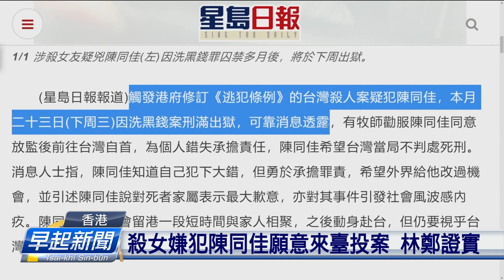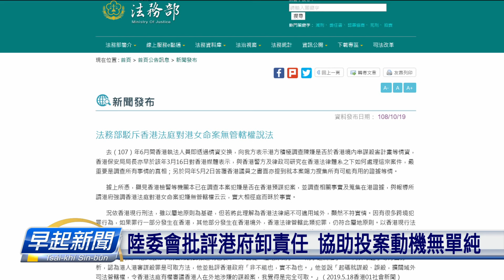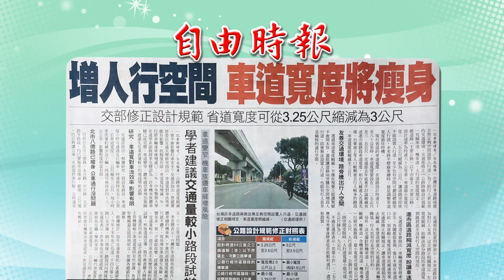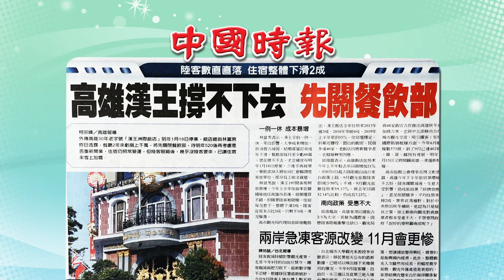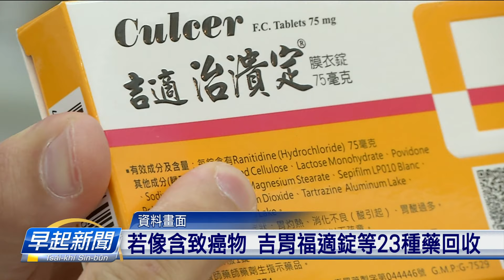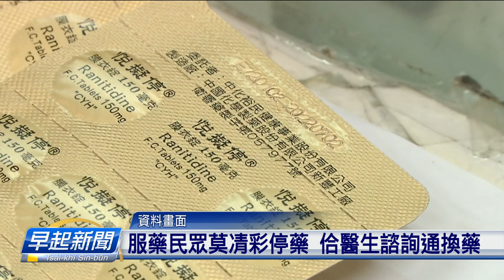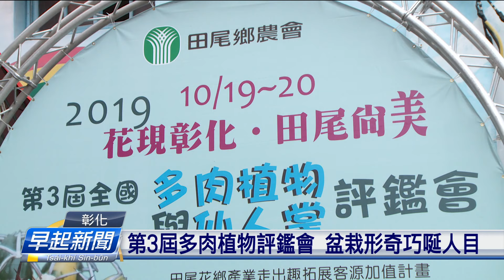20191020_早起新聞 || PTS Taigi Channel Morning News